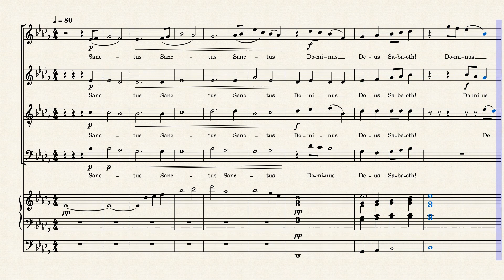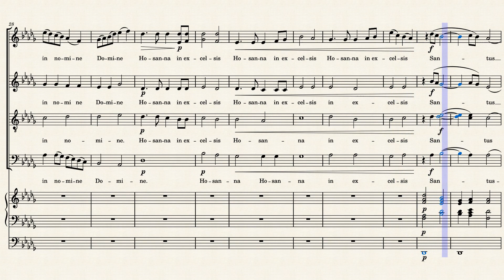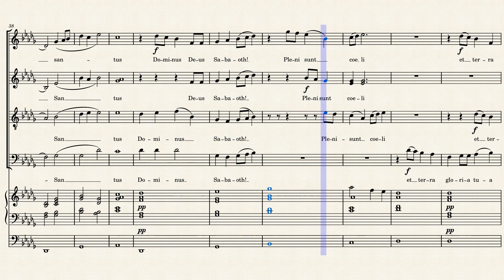Sanctus - Benedictus from An American Requiem Mass by David Ellender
Sheet music at J.W.Pepper/David Ellender.
 S(S)ATB with organ